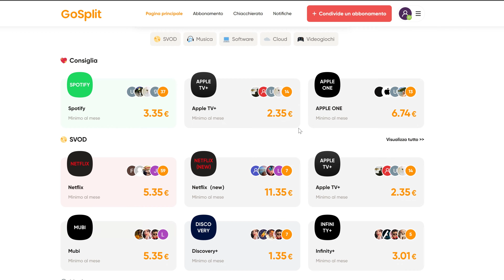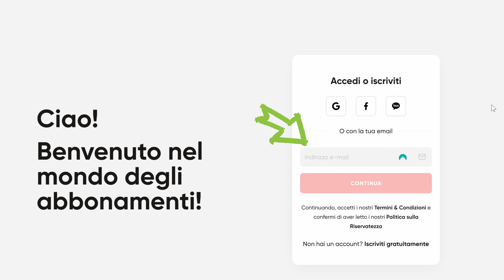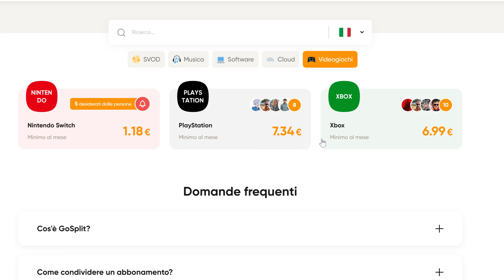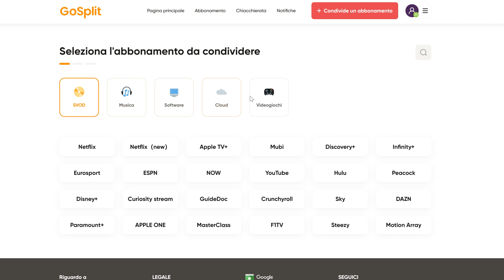Come guadagnare dai tuoi abbonamenti con GOSPLIT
Buona visione!!

◦◦◦ Camera gear ◦◦◦
insta360 go2
dji Osmo Pocket
DJI mini 2
iPhone 12 pro

◦◦◦ PRODOTTI AMAZON ◦◦◦